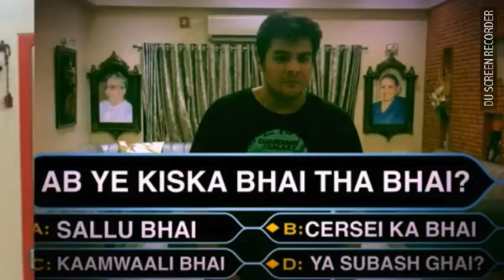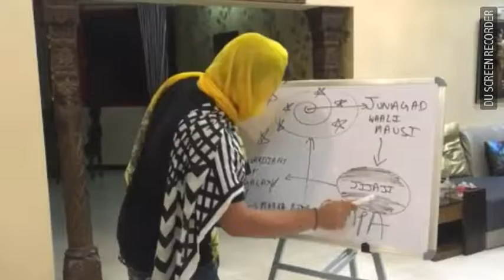Stubborn Relatives by Ashish chanchlani